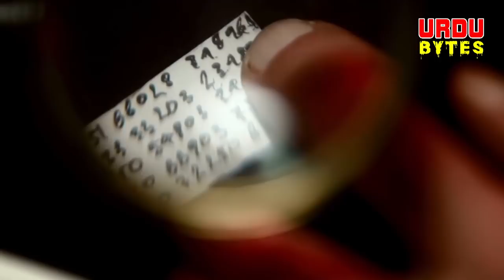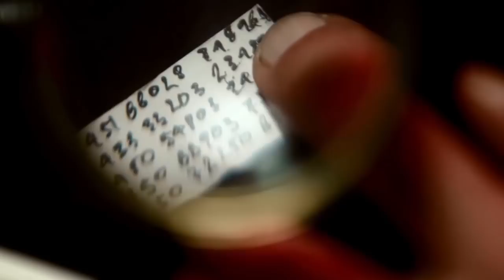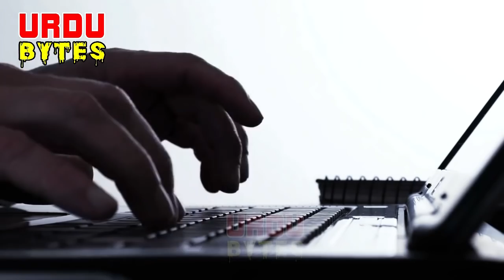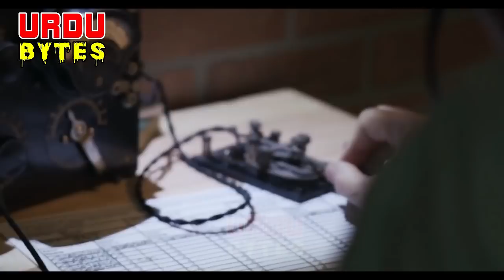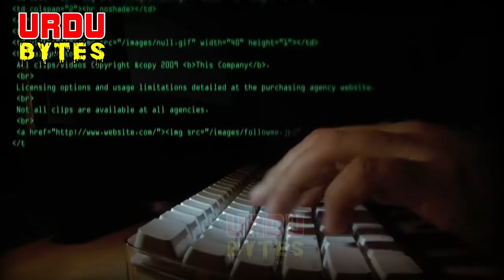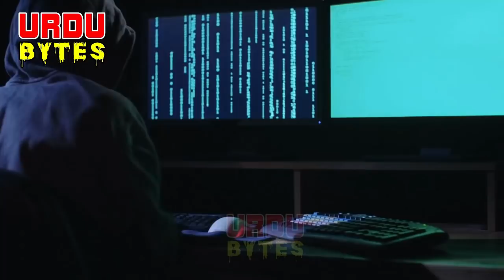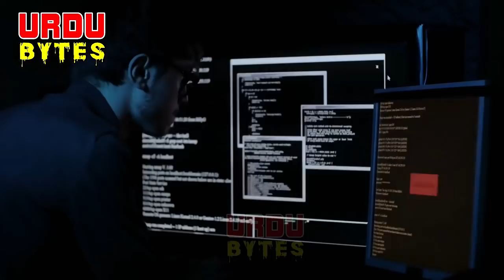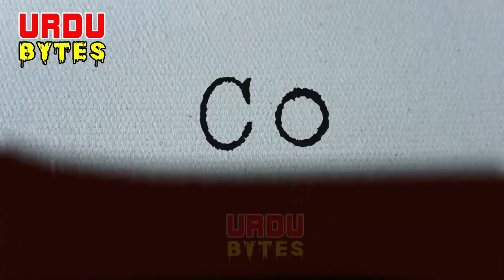Danger Land Complete Imran Series by Mazhar Kaleem M.A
youtube channel if just for your entertainment.